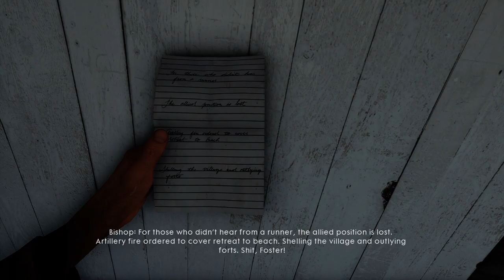Battlefield 1 [ AliHii5 Gameplay ] Part 20